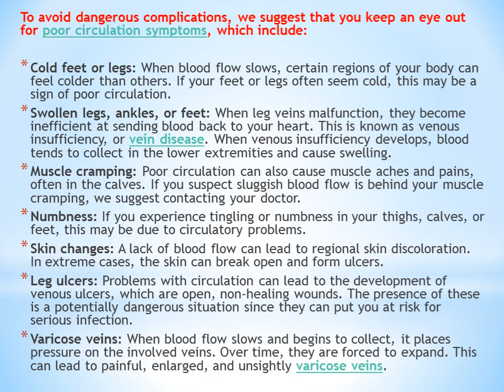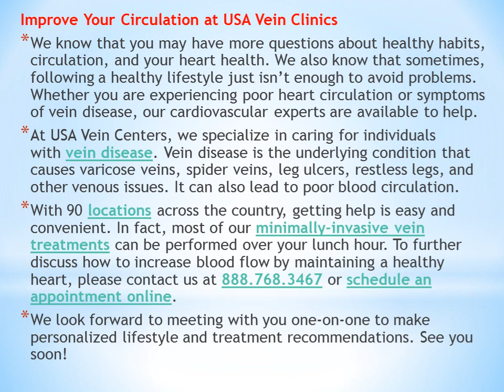HOW TO IMPROVE CIRCULATION BY MAINTAINING A HEALTHY HEART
A healthy heart beats around 100,000 times per day and can pump 5-6 quarts of blood through your vessels each minute. That’s up to 2,000 gallons a day!